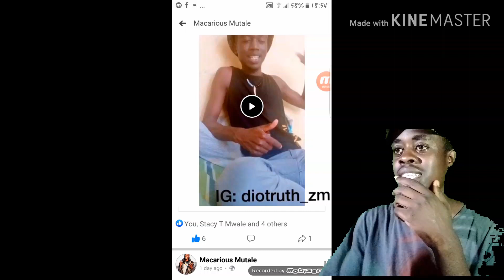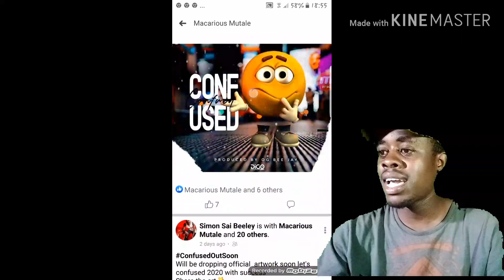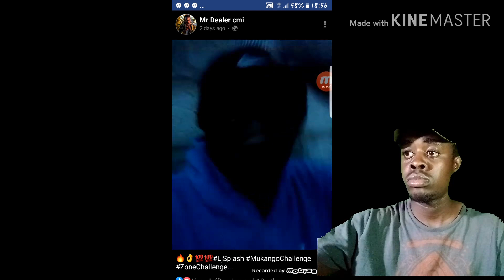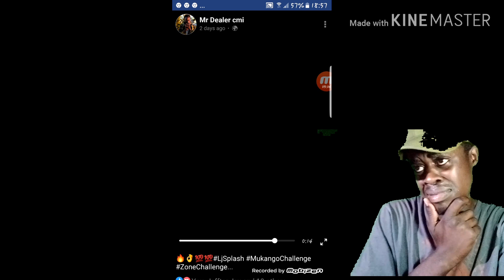KB Kayombo Reacts To Mr Dealers Mukango Challenge with Rapper Diotruth and Lj Splash